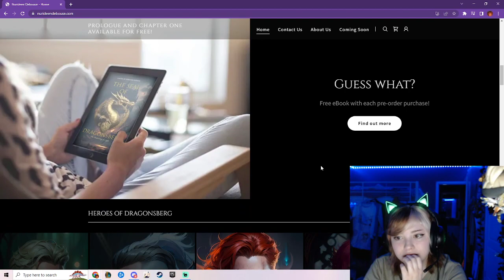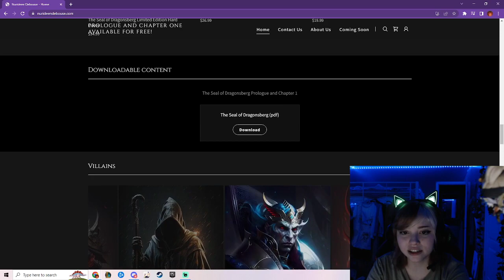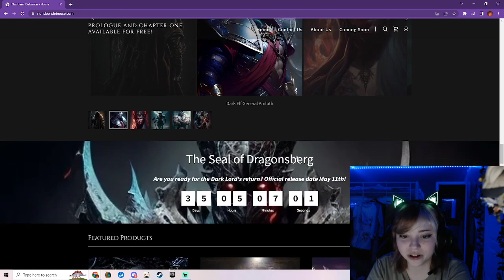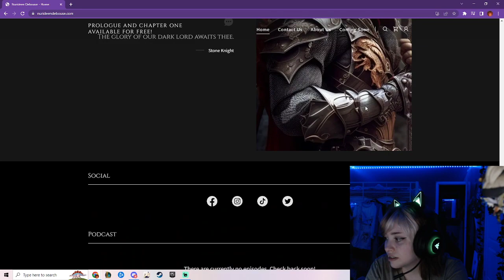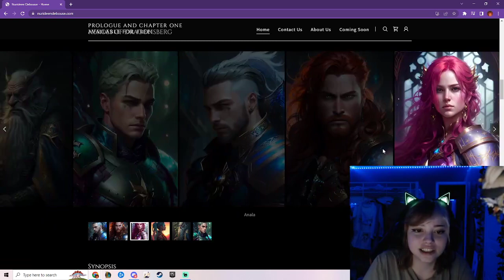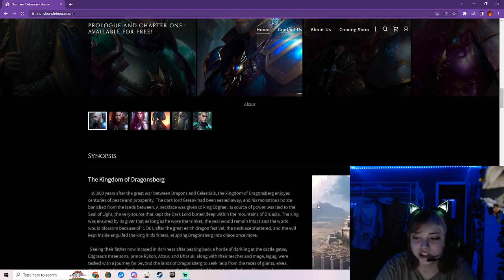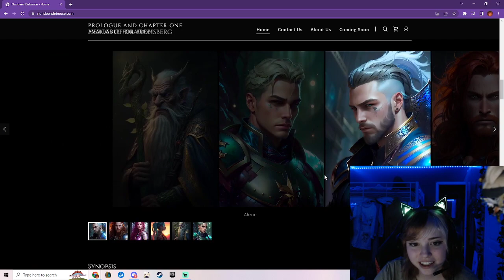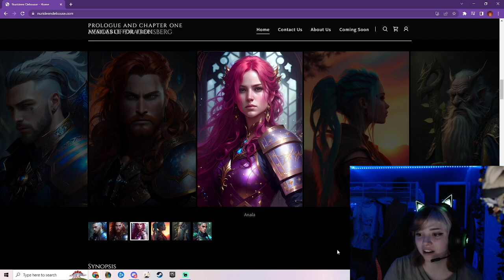Bonbibonkers VOD (4/5/2023) Tips and tricks with marley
bonbibonkers twitch stream